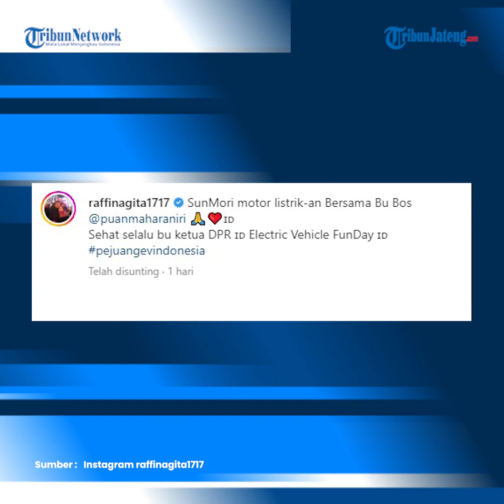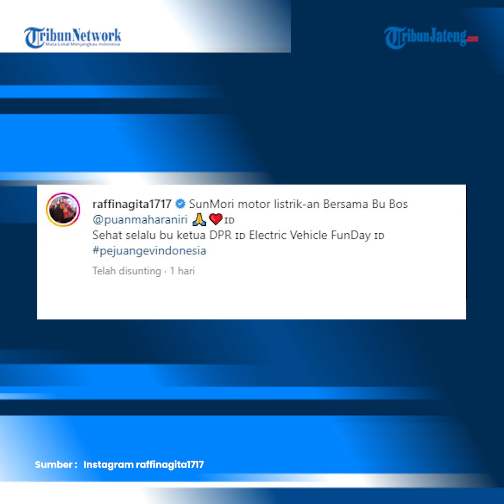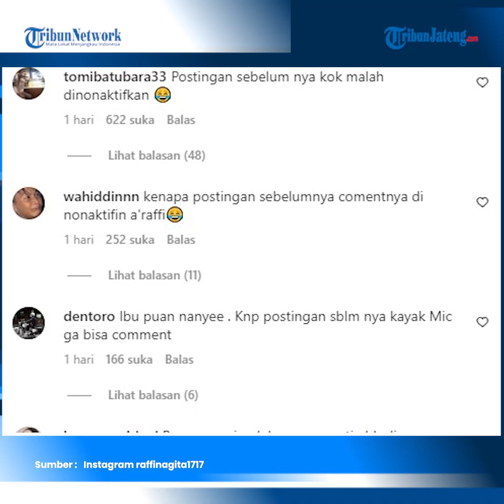Viral Raffi Ahmad Unggah Foto Bareng Puan Maharani Kolom Komentar Dimatikan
Raffi Ahmad baru-baru ini diketahui mengunggah foto bersama Ketua DPR RI, Puan Maharani. diketahui momen tersebut terjadi Minggu (18/12/2022).

Adapun momen ini terjadi ketika Raffi Ahmad ikut mengendarai sepeda motor bersama para pejabat untuk mendukung Kementerian ESDM yang menggencarkan penggunaan sepeda motor listrik.